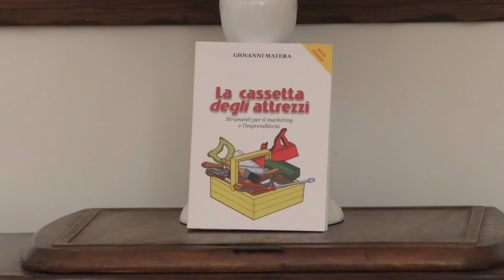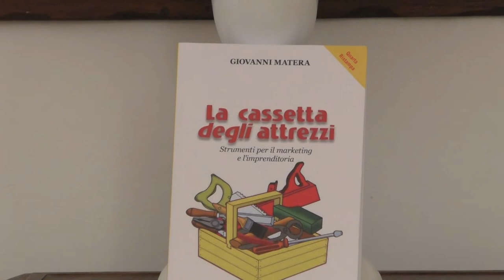3 - “LA CASSETTA DEGLI ATTREZZI” DI GIOVANNI MATERA: SIAMO QUELLO CHE PENSIAMO